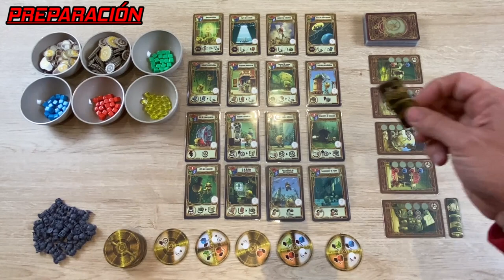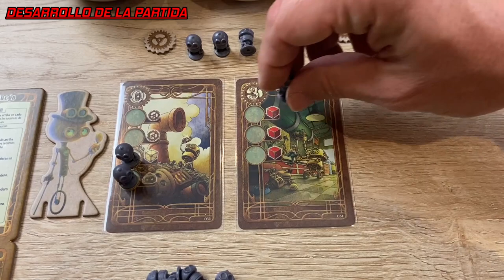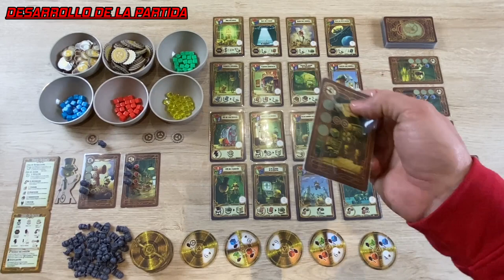⭕Conociendo...🤖¡CLOCKWORKER!🤖 Reseña y cómo se juega 🎲 Selección Trúquilis | MALDITO GAMES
* Cupón del 10% en CLOCKWORKER (del 19 de Enero al 29 de Enero de 2023)
* Cupón permanente del 5% (no acumulabe al anterior, pero aplicable al resto de juegos que tengas en la cesta)

Hoy os presentamos un nuevo video de los juegos de la selección de TRUQUILIS del mes de Enero, esta vez la reseña y el cómo se juega de… 🤖¡CLOCKWORKER!🤖 un juego de cartas del autor Rikkati e ilustrado por Yustas.
En CLOCKWORKER nos encontramos en una tierra 🌍 futurista ultradesarrollada pero totalmente devastada por los seres humanos. En un mundo sin recursos y sin humanos las viejas máquinas abandonadas han empezado a despertar de forma autónoma y nosotros deberemos ayudarles para conseguir restaurar toda esa civilización. Usaremos los robots 🤖 para poner en marcha las fábricas 🏭 abandonadas y las ciudades vacías y así obtener recursos. Utilizaremos estos recursos para restaurar los inventos humanos y obtener puntos de victoria 🏆. ¡El jugador que acumule más PV conseguirá guiar a los Robots 🤖 hacia esta nueva era que se abre ante ellos en la Tierra!

👪 2-4 jugadores
⌛ 45 min.
👦 12 años.

¿Queréis conocerlo un poco más? ¡Pues no os perdáis este video! 😉

00:00 | Presentación
01:38 | Preparación de la partida
04:01 | Desarrollo de la partida
06:52 | Fin de partida y puntuación
08:00 | Reseña y opinión